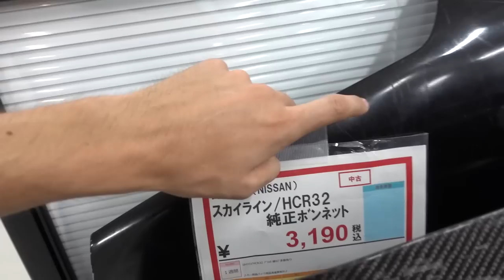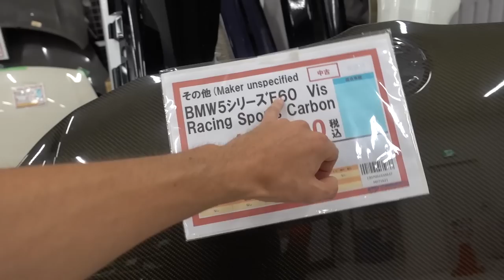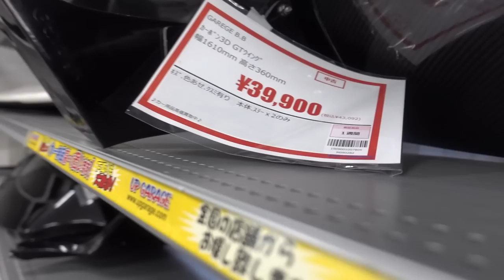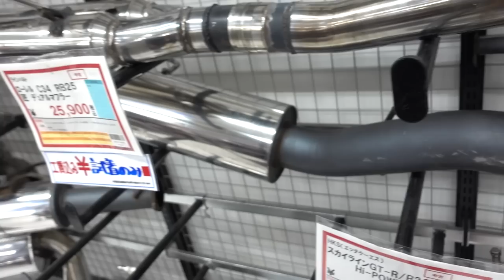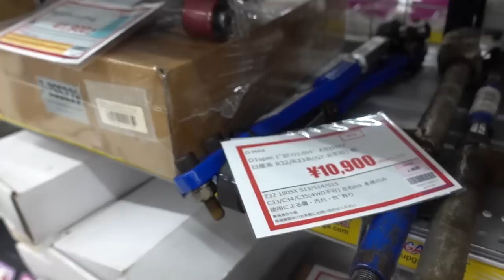I NEED A MOTOCOMPO IN MY LIFE!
The day starts off well & then goes to plan B rather quick. I head to up garage & meet the owner of a really cool Honda Motocompo motorbike. After that we look at some used car parts & then head home to investigate my missing oil saga.

You can ship things to me here:
Sam Lucas